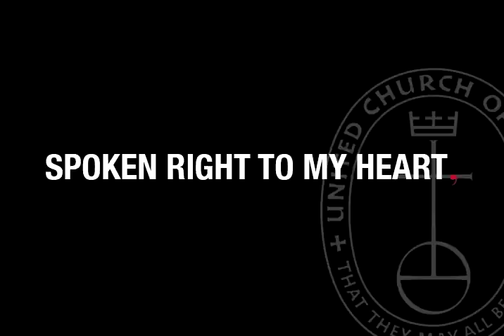Spoken Right To My Heart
Susi says without the UCC she doesn’t know where she would be. The church helped her discover who God created her to be. She likes to say “God accepts me as I am, but loves me too much to leave me that way.”